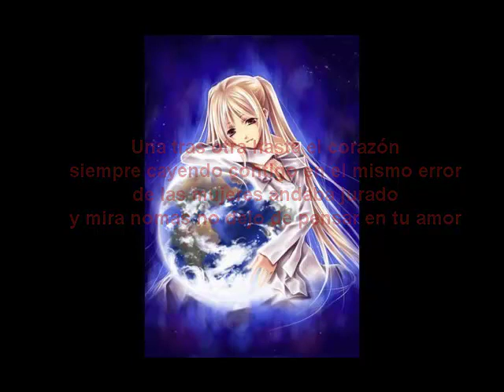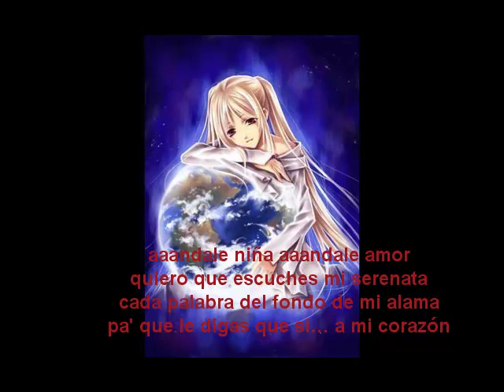andale niña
letra